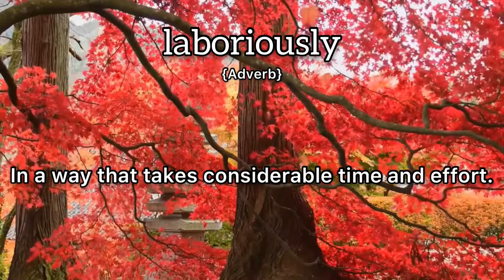Laboriously Meaning : Definition of Laboriously